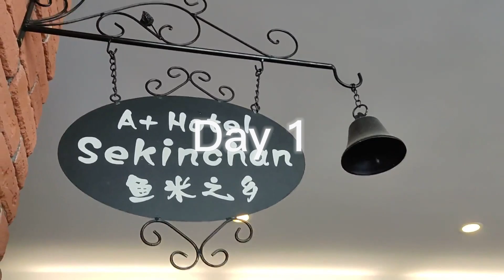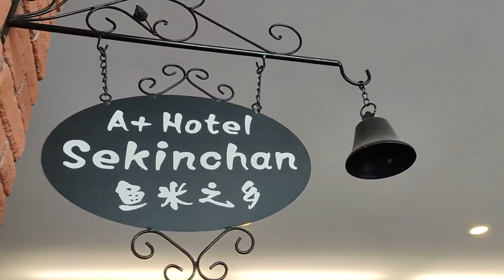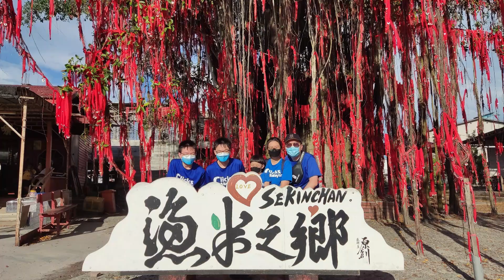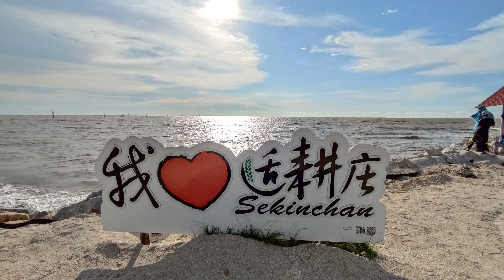Sekinchan Trip with Clicks Malaysia in 2021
this trip was at 21 & 22 November 2021.
I think this is Clicks Malaysia Trip.
thank you  gujie , gujiong , lide & CityTwin .
enjoy every moment. appreciate time .

Wish You Guys Happy New Year .

Video Link:

 • Waesto - Give Me ...

Video Link:

 • DayFox & Luke Ber...